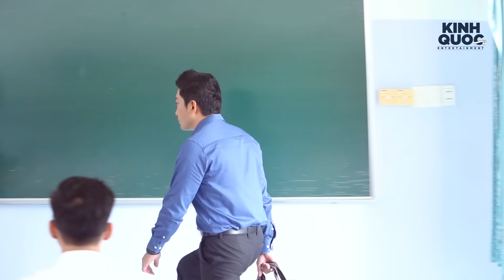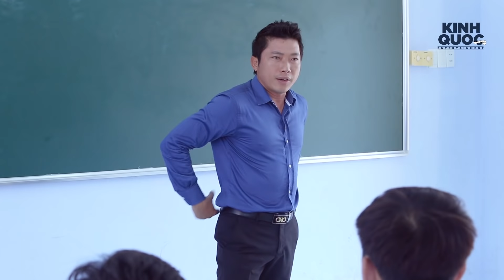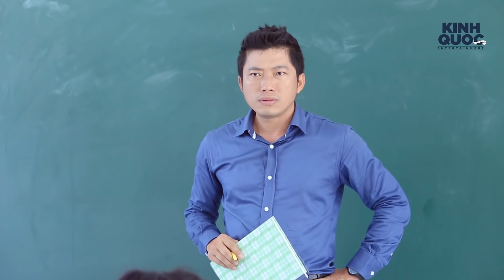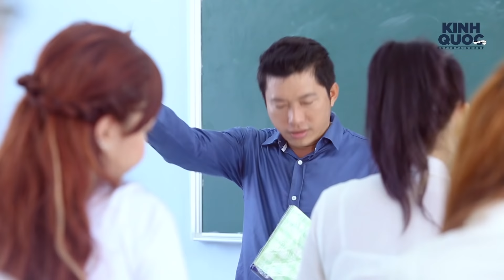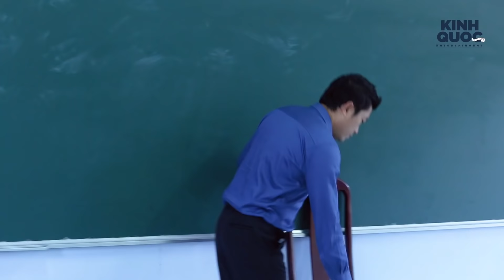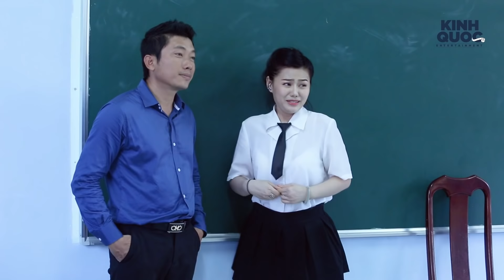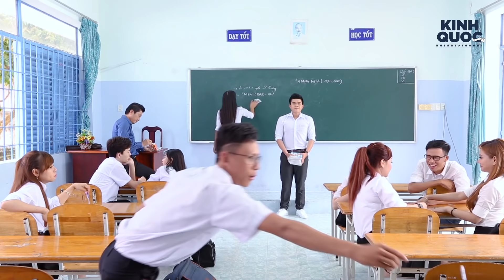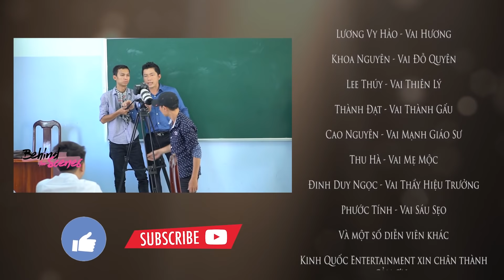THẦY GIÁO ĐƯA EM NỮ SINH VỀ NHÀ VÀ CÁI KẾT | Tập 1 | Phim Ngắn Hay Nhất 2019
Lịch phát sóng các bộ phim ngắn của kênh Kinh Quốc Entertainment, sẽ được phát sóng định kì vào lúc 19h30 ngày thứ năm hàng tuần. Mọi người ủng bộ bằng cách nhấn:

✔ SĐT :  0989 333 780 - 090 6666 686 ( Mr. Hồ )

© Bản quyền thuộc về Kinh Quốc Entertainment
© Copyright by Kinh Quốc Entertainment ☞ Do not Reup